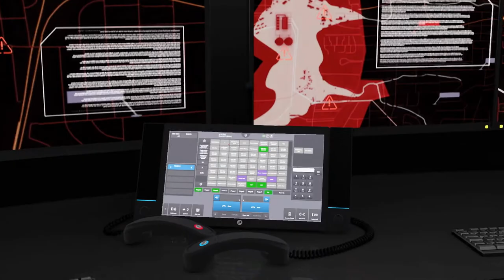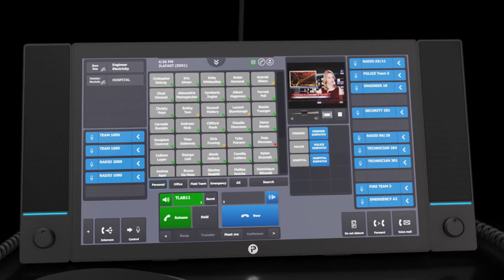IP Command Unified Communications For Dispatch Operations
IP COMMAND: SAVING LIVES BY CENTRALIZING COMMAND CENTER RESOURCES

IP Command combines vital voice and radio systems into a single, flexible and highly robust solution. This software-based, high-availability VoIP/RoIP platform has been specifically designed for round-the-clock mission critical environments.

Fully integrated with Cisco Unified Communications Manager (CUCM), a scalable enterprise IP telephony call-processing solution, and Cisco IP Interoperability and Collaboration Systems (IPICS), IP Command delivers a fully-integrated IP-based dispatch and incident response solution for efficient rapid response.